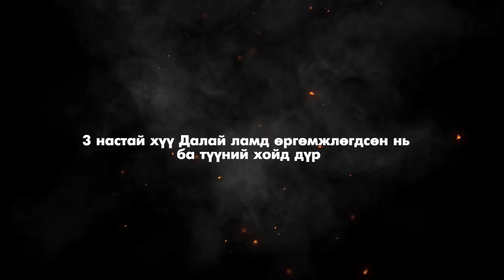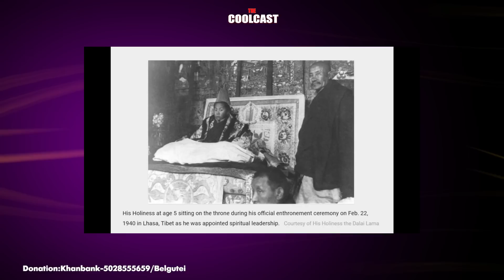Далай лам ба түүний хойд дүрийн ээдрээт асуудал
Дээрхийн гэгээн XIV Далай ламын намтар түүх
Кhan Bank 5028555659 / Belgutei / Та Donation хийж манай сувгийн үйл ажиллагааг дэмжээрэй